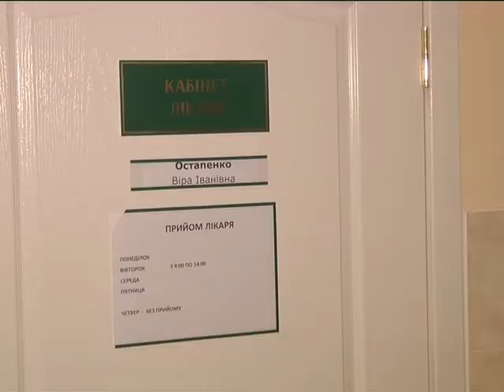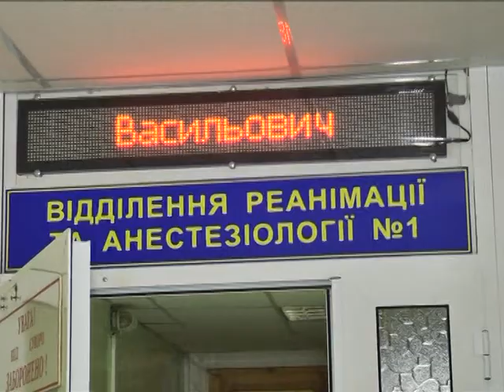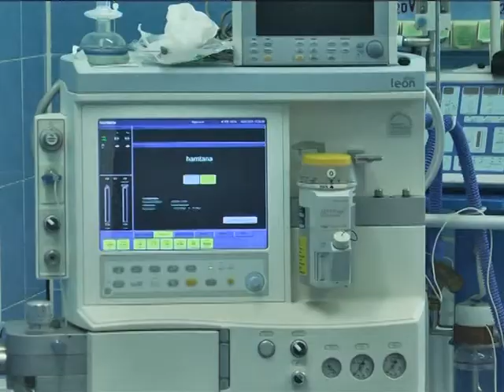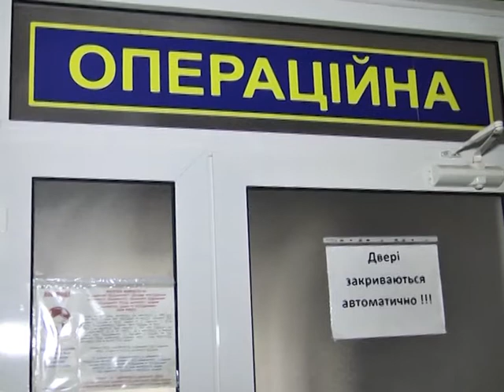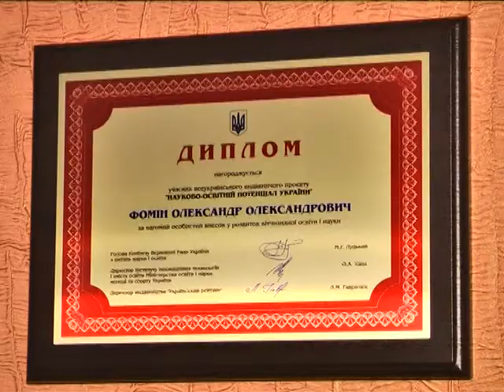Лінія здоров'я 08.07.2017